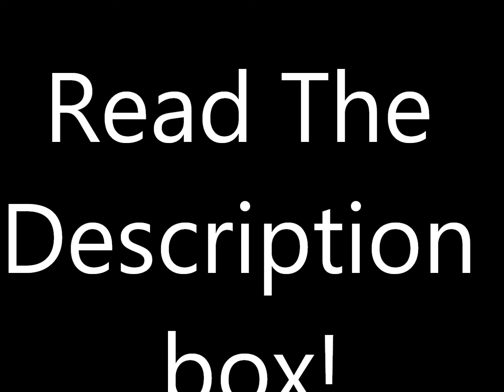Don't Look Down Episode 23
Episode 23

*6:30pm*

(Dez, Trish, Olly and Sadie are in the Diner waiting for Austin and Ally)

(Austin and Ally pull up in Austin's Aston Martin)

Trish: Finally!
Ally: It's 6:31 Trish.
Dez: Actually its 6:31 and 28 seconds, making you 1 minute and 28 seconds late.
Austin: At least we're here.
Sadie: Now let's order! I am hungrier than Dez when he tried to  set the world record for longest time period without food.
Dez: Wow! I was starving then.
Olly: And I filmed it!
Ally/Olly: (High five)
Olly: (Notices Ally's knuckles and gives her a disapproving look)
Ally: (Gives him an embarrassed look back)
Mindy: Hey Dezzy poo! And Friends. (Glares at Trish)
Dez: (Nervously) Err- Hi?
Mindy: Now what can I get you?
Ally: Dez and Aus want fish and chips. Sade and Trish want a margarita pizza to share and two Caesar salads, Olz wants a steak and kidney pie with baked potato and I'll take a cheeseburger and fries.
Mindy: And drinks?
Sadie: 1 sprite, two triple chocolate milkshakes, 1 Fanta, a hot chocolate and a glass of OJ please Mindaaay. (Holds Mindy's name out)
Mindy: (Glares at Sadie and leaves)
Olly: We come here too much.
Austin: Agreed.
Dez: SO what you guys doing for Thanksgiving?
Ally: Don't mention it.
Olly: What's going on?
Austin: She's going to her Aunt Meredith's. (Gives Olly a confused look)
Olly: (Recognition clouds his face) Ally, you are not going, you can come to mine, and it's just me and Mom.
Ally: Dad promised I'd go.
(Uncomfortable silence)
Trish: I'm hanging with the little brother, the parentals and Gram and Gramps are coming round.
Sadie: Going to Australia to hang with Mom, Dad's spending it with the girlfriend.
Dez: Me and dad are going to buy Chinese, you know the usual thanksgiving tradition.
Austin: Kaleigh, My Parents and Ally's dad.
Ally: Guess I drew the short straw.
Mindy: Food's up. (Starts handing out food to the gang)

*1 week 2 days later*

*Austin and Ally*

*10 am*

Austin: (Awake and stroking Ally's hair)
Ally: (Wakes up and Yawns) Morning.
Austin: (Stops stroking her hair) Morning beautiful. (Pecks her cheek)
Ally: (Blushes)
Austin: Happy Thanksgiving.
Ally: Urgh! (Groans)
Austin: I'm sure it won't be that bad.
Ally: Yeah it'll be worse.  I'll make some pancakes. (Gets out of bed and goes downstairs)
Austin: (Sighs heavily and then gets out of bed)
Ally: (Mixing ingredients together)
Austin: What time do you leave?
Ally: 2, to get there for five. (Stops mixing)
Austin: Okay. (Starts getting the pan and that out)
Ally: (pours batter on pan)
Austin: Okay, Watch this skill! (Tries to flip pancake and it lands on Ally's head)
Ally: Austin Monica Moon! (Flicks pancake batter at him)
Austin: Oh it's on babe!
(Start having a pancake batter fight)

*30 minutes later*

(Ally/ Austin: Sat on the floor covered in pancake mix)
Austin: Okay, I'll clean up while you shower and you can make a fresh batch while I shower. Deal?
Ally: Yup. (Heads upstairs)
Austin: (Mumbling to himself) I love you. Why can't I just say it? Damn Austin!

*20 minutes later*

Ally: (Comes back down wearing sweats and one of Austin's T-shirts)
Austin: (Finishing cleaning / looks up and blushes then he looks back down)I'm going to go shower. (Walks out fast)
Ally: Weird. (Starts making new batch)

*15 minutes later*

Austin: (Comes back down)
Ally: They are almost done. Grab the knives and forks please; we'll eat in the lounge, Aus.
Austin: Okay. (Gets the cutlery out)
Ally: (Flips last pancake and then turns stove off)
Austin: (Follows Ally whose carrying the plates into the lounge)